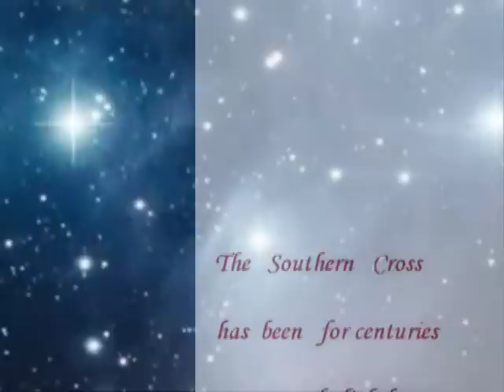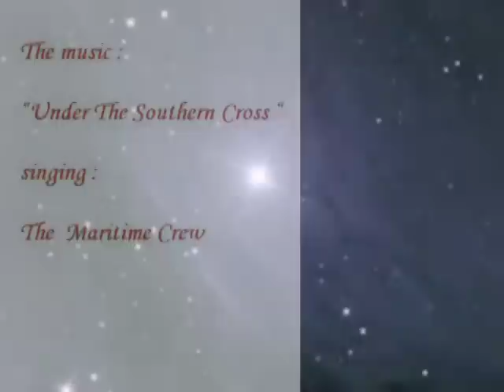The Southern Cross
This constellation has been for centuries a natural lighthouse for the Southern Hemisphere Navigators . Its spell is untouched by the advent of the GPS .